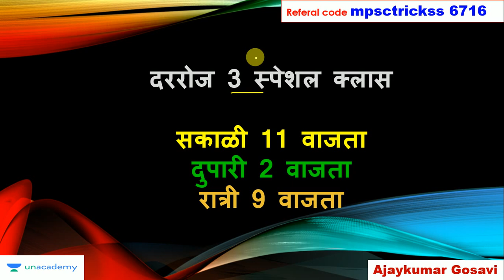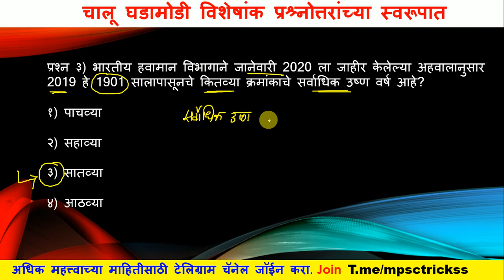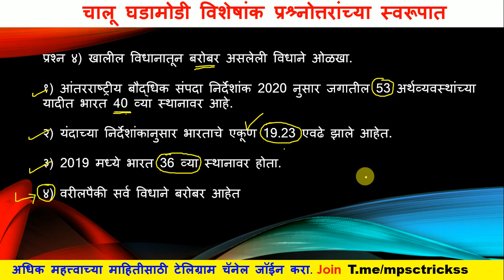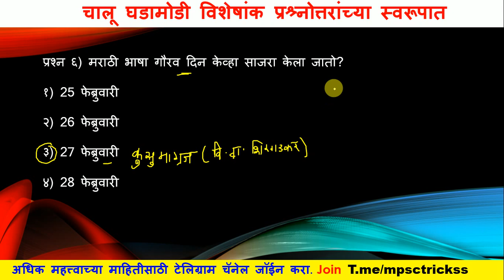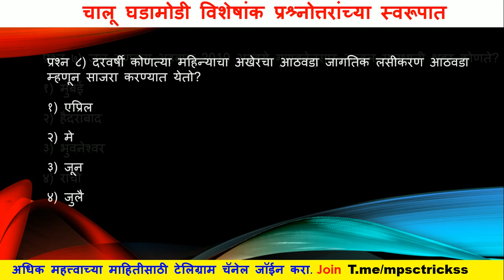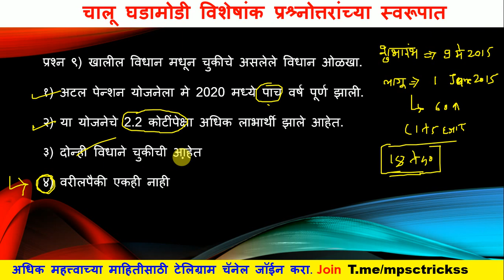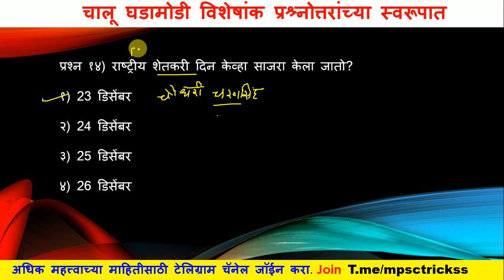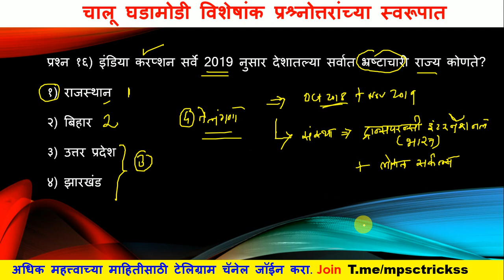Mpsc Tricks | Mpsc current affairs | rajyaseva | Chalu ghadamodi in marathi | combined prelims